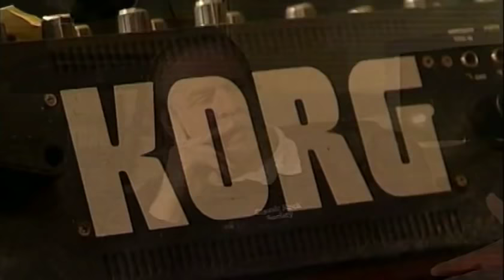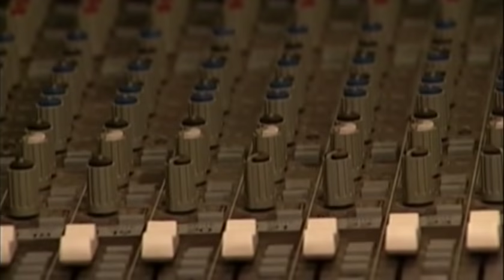Rick Wakeman - Interview (2007)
Rick Wakeman in conversation with Jack Kirkman.